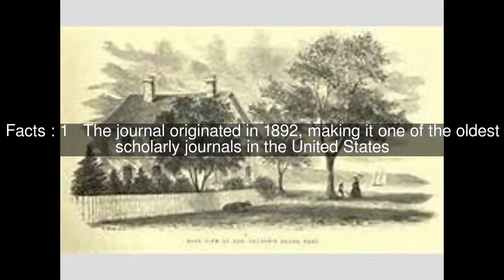William and Mary Quarterly Top #5 Facts